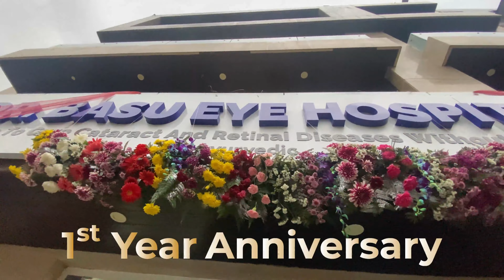First anniversary celebration | Dr. Basu Eye Hospital, Jasola, New Delhi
Reflecting on an incredible year of bringing clarity to countless lives at the Dr. Basu Eye Hospital, Jasola, New Delhi branch! 🎉✨

Today, we stand in awe of the visionaries who laid the foundation, Dr. Basu, and our phenomenal team, whose unwavering commitment to excellence has been the driving force behind our success.

Join us as we embark on the next chapter, filled with limitless possibilities and an unwavering commitment to serve our community with the highest standard of eye care.